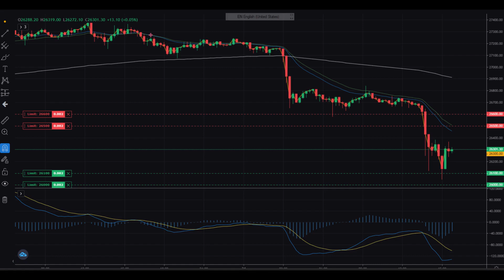Bitcoin (BTC) Price Breaking Under Crucial Support Levels, $23,000 Coming - BTC NEWS PRICE